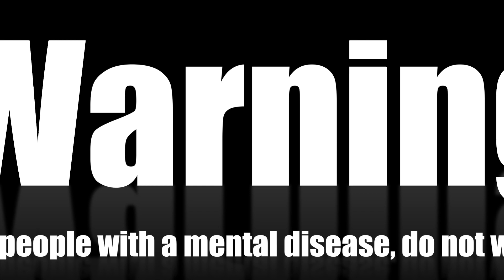Hypnotic, Trans, Meditation Spiral - Vol2 - 432HZ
Enlarge to full screen, enhance the volume and have fun.
!! Warning !!
Epileptics and people with a mental disease, do not watch this video!
Video and Music by bid77media